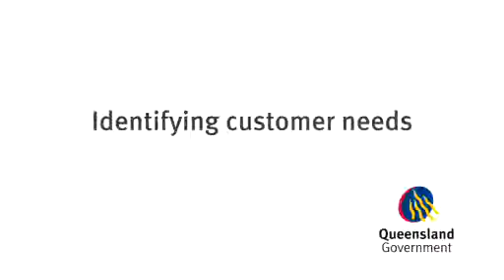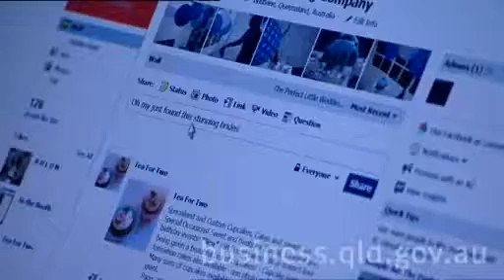Identifying Customer Needs